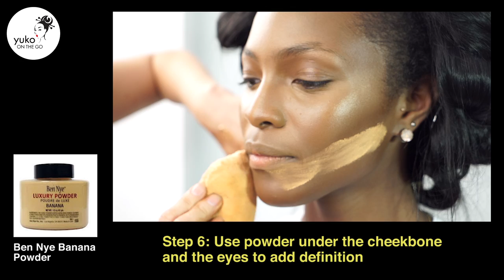YUKO ON THE GO EPISODE #2: WITH MAME ADJEI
For more information & makeup tips from makeup artist Yuko Takahashi,